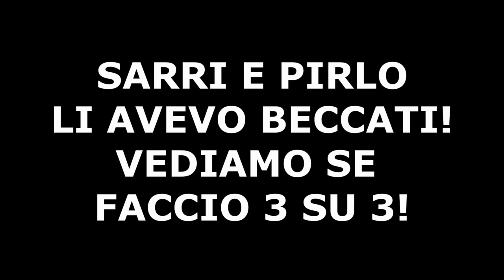MOURINHO alla ROMA ➡️ ALLEGRI alla JUVENTUS? // Sempre più convinto che tornerà Max 🔊 Sarri e Pirlo?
UFFICIALE: Josè Mourinho è il nuovo allenatore della Roma.
Sono sincero: non me l'aspettavo proprio.
Da mesi si parlava di Sarri nella Capitale e nelle ultimissime ore sembrava tutto fatto, poi la sorpresa del martedì pomeriggio.
Su YouTube parliamo di questo colpo clamoroso e ci attacchiamo ad alcune informazioni che si possono riciclare al 100% per parlare della Juventus.
Giorno dopo giorno la mia convinzione (personale, ovviamente) cresce: Allegri sarà il prossimo allenatore degli ex Campioni d'Italia.